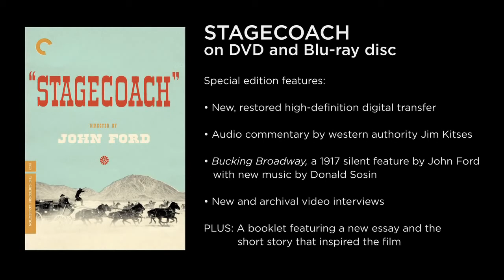Stagecoach 1939 John Wayne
Stagecoach